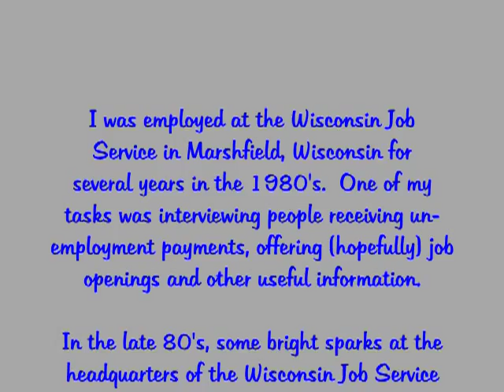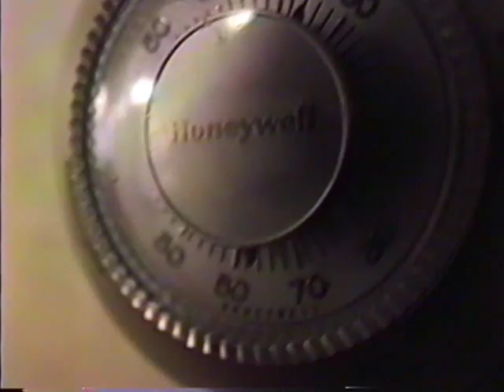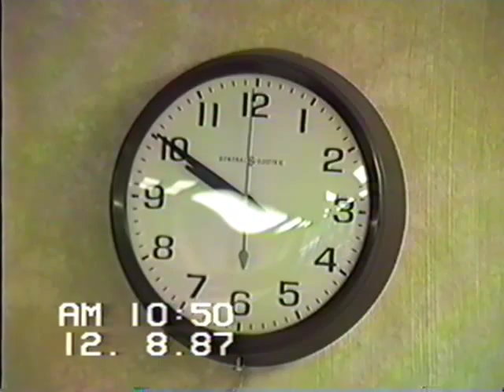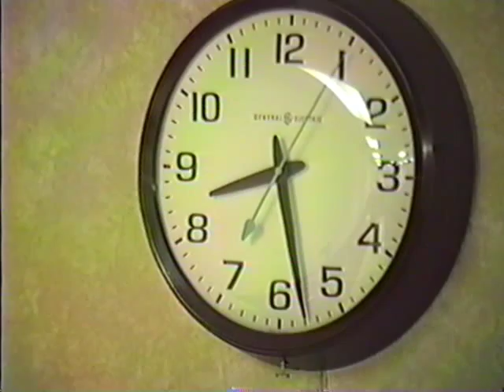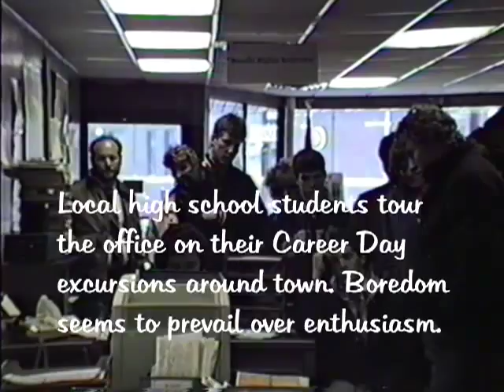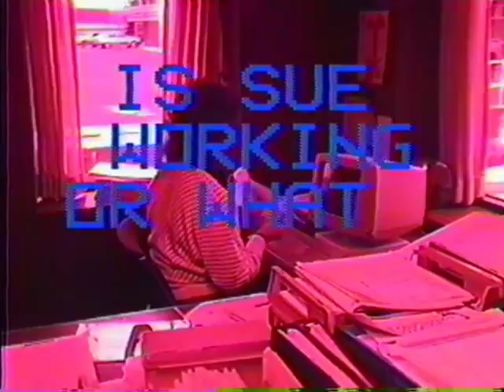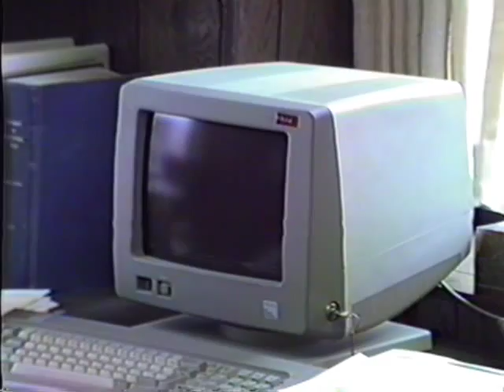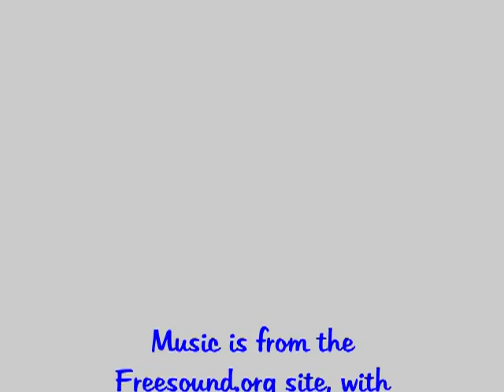Job Service, Marshfield, WI - 1987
Random vids taken in the Marshfield Job Service office in the late 80's.